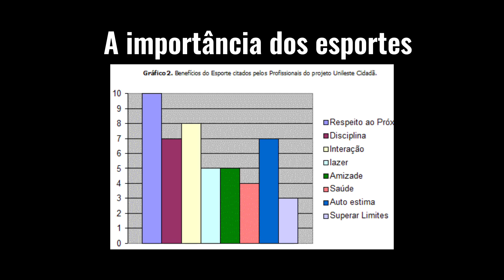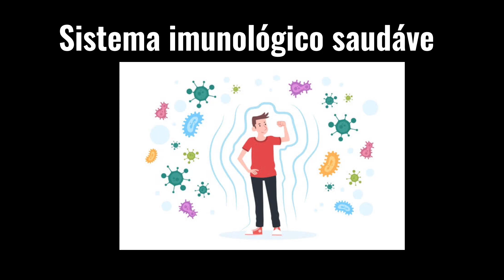Portfólio III, 2020.